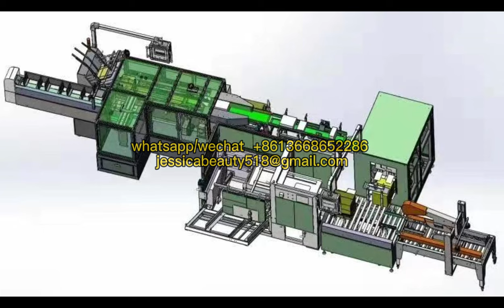8 -30packs small paper box filling into big carton box packaging machine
8 packs small paper box filling into big carton box packaging machine
American Box Pick-and-Place Automatic Packaging Machine

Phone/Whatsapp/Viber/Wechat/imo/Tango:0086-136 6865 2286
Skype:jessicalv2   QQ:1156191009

This cartoning machine can finish automatically all jobs such as leaflet folding,carton opening automatically,the stuff cartonned,bitch number printing,carton sealing and so on.it can be used alone,or be linked with the other device,to be a production line.
The cartoning machine is suitable for packing the pharmaceutical products,foods,and cosmetic,poker,electronic and daily products and so on.